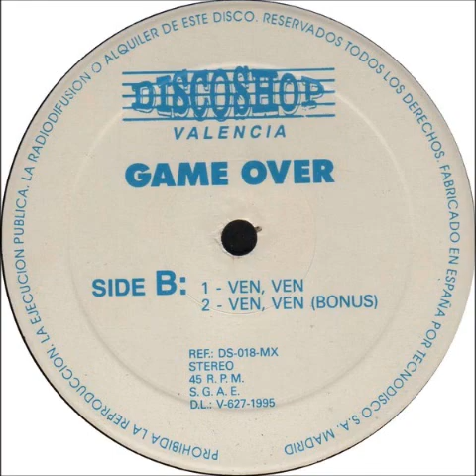Game Over - Ven, Ven (B1)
Game Over - Start Sequenze
Label:Discoshop Productions ‎
Format:Vinyl
Country:Spain
Released:1995
Genre:Electronic
Style:Makina
Producer - José Lezo Olmos Mares
Written By José Lezo Olmos Mares, Pedro DJ, Pedro Muñoz Ferreiro